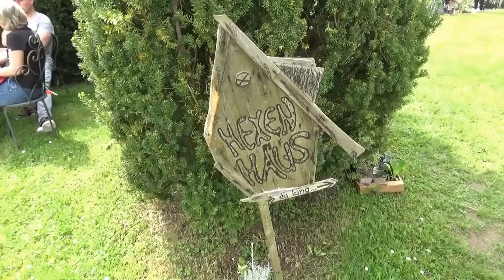Erstes öffentliches Garten YouTuber Treffen Bodensee | mit Rigotti, Selfbio, GartenGysi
Am Sonntag, dem 7. Mai 2023, war es soweit. Das erste öffentliche Garten YouTuber Treffen am Bodensee fand in der Kräutergärtnerei Syringa statt.
Was für ein Glück wir mit dem Wetter hatten!! Mit dabei waren: @SelbstversorgerRigotti @SelfBio @GartenGysi  @marensschwabengarten